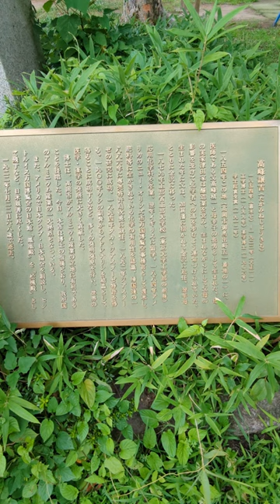July 21, 2022 Takamine park Takaoka Toyama Japan 高峰譲吉 高峰公園 高岡 富山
About a 10-minute walk from Takaoka Station.
It is located near Yamamachi-suji, famous for its old-fashioned townscape of earthen storehouses, and Kanaya-machi, a town of foundry workers.
This park, at first glance, appears to be a very ordinary, Japanese-style small park.
but it is the birthplace of Dr. Jokichi Takamine, famous for the invention of "Takadiastase" and the crystallization of "adrenaline.
It is the site of the birthplace of Dr. Jokichi Takamine, famous for inventing Takadiastase and crystallizing adrenaline.
There is a monument in honor of him, a bust of Dr. Takamine, and a signboard explaining the history of the park.
Adjacent to the park is the Takaoka Shinkin Bank Annex, which houses the Takamine Takamine Memorial Museum.
This is a recommended spot for those interested in pharmacology, chemistry, and history.

from wikipedia
Takamine Jōkichi (高峰 譲吉, November 3, 1854 – July 22, 1922) was a Japanese chemist.[1][2]

Takamine was born in Takaoka, Toyama Prefecture, in November 1854.[3] His father was a doctor; his mother a member of a family of sake brewers. He spent his childhood in Kanazawa, capital of present-day Ishikawa Prefecture in central Honshū, and was educated in Osaka, Kyoto, and Tokyo, graduating from the Tokyo Imperial University in 1879. He did postgraduate work at University of Glasgow and Anderson College in Scotland. He returned to Japan in 1883 and joined the division of chemistry at the newly established Department of Agriculture and Commerce. He learned English as a child from a Dutch family in Nagasaki and so always spoke English with a Dutch accent.[4]

While in the US, Takamine was married to Caroline Field Hitch.[4]

Career
Japan
Takamine continued to work for the department of agriculture and commerce until 1887. He then founded the Tokyo Artificial Fertilizer Company, where he later isolated the enzyme takadiastase, an enzyme that catalyzes the breakdown of starch. Takamine developed his diastase from koji, a fungus used in the manufacture of soy sauce and miso. Its Latin name is Aspergillus oryzae, and it is a "designated national fungus" (kokkin) in Japan.[5]

In 1899, Takamine was awarded an honorary Doctorate in Engineering by what is now the University of Tokyo.[5]

United States
Takamine went as co-commissioner of the Cotton Exposition to New Orleans in 1884, where he met Lafcadio Hearn and Caroline Hitch, his future wife. He later emigrated to the United States and established his own research laboratory in New York City but licensed the exclusive production rights for Takadiastase to one of the largest US pharmaceutical companies, Parke-Davis.[6] This turned out to be a shrewd move - he became a millionaire in a relatively short time and by the early 20th century was estimated to be worth $30 million.[5]

In 1901 he isolated and purified the hormone adrenaline (the first effective bronchodilator for asthma) from animal glands, becoming the first to accomplish this for a glandular hormone.[1][7] In 1894, Takamine applied for, and was granted, a patent titled "Process of Making Diastatic Enzyme" (U.S. Patent 525,823)—the first patent on a microbial enzyme in the United States.[4][8]

In 1905 he founded the Nippon Club, which was for many years located at 161 West 93rd Street in Manhattan.[9]

Takamine devoted his life to maintaining goodwill between the U.S. and Japan.[10][11]

Many of the beautiful cherry blossom trees in the West Potomac Park surrounding the Tidal Basin in Washington, DC were donated by the mayor of Tokyo (Yukio Ozaki) and Jokichi Takamine in 1912.[12]

The 1915 photo to the right presents Jōkichi Takamine as the host for a banquet honoring the visiting Japanese diplomat Baron Eiichi Shibusawa. This illustration is linked to Jōkichi Takamine's involvement in the gifting of the cherry blossom trees to Washington, D.C. in 1912, which has evolved into the National Cherry Blossom Festival which is celebrated yearly.[13][14]

In 1904, the Emperor Meiji of Japan honored Takamine with an unusual gift. In the context of the St. Louis World Fair (Louisiana Purchase Exposition), the Japanese government had replicated a historical Japanese structure, the "Pine and Maple Palace" (Shofu-den), modelled after the Kyoto Imperial Coronation Palace of 1,300 years ago. This structure was given to Dr. Takamine in grateful recognition of his efforts to further friendly relations between Japan and the United States.[15] He had the structure transported in sections from Missouri to his summer home in upstate New York, seventy-five miles north of New York City. In 1909, the structure served as a guest house for Prince Kuni Kuniyoshi and Princess Kuni of Japan, who were visiting the area.[16] Although the property was sold in 1922, the reconstructed structure remained in its serene setting. In 2008, it still continues to be one of the undervalued tourist attractions of New York's Sullivan County.[17]